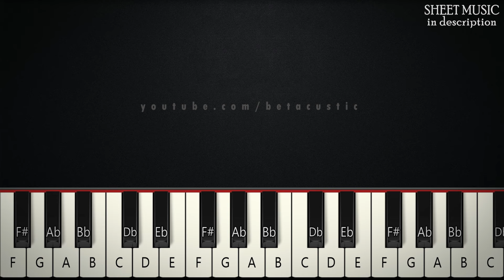He's A Pirate - Pirates Of The Caribbean | BEGINNER PIANO TUTORIAL + SHEET MUSIC by Betacustic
🌟Song Key: D minor

In this piano tutorial you can learn HOW TO PLAY "He's A Pirate" by the Pirates Of The Caribbean, BEGINNNER version

🌟English Lyrics:
no lyrics... :)

🌟Gear:
Yamaha DGX-660B
The Maverick, The Grandeur (Native Instruments)
Synthesia
PC